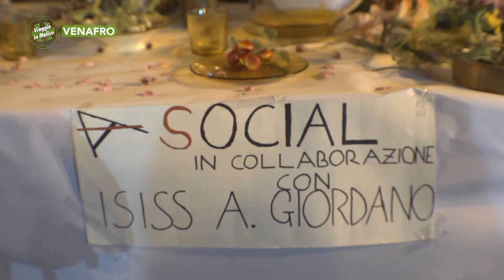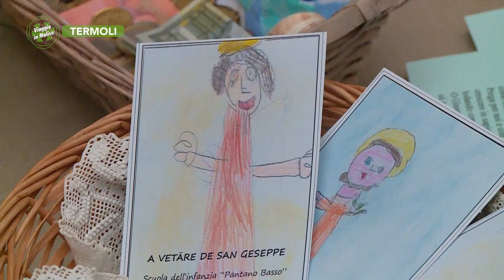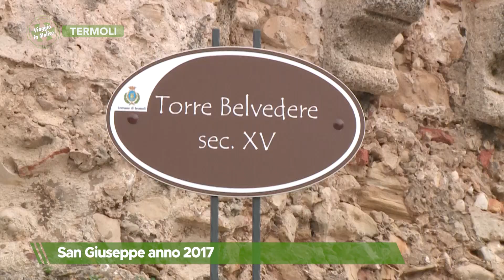Speciale San Giuseppe - Puntata 7593 - 02 - Viaggio in Molise - Telemolise